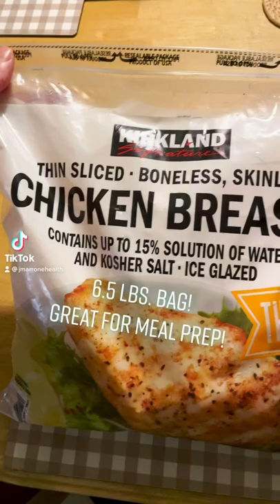Chicken from Costco for Meal Prep!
Hey! Hope everyone is having a fantastic weekend! I just picked up this amazing deal at Costco - this 6.5 lb. MONSTER of a bag of frozen chicken breasts! It is high-quality, Kirkland Signature brand, and it never fails to meet my needs for lean muscle-building protein! I usually use this in my stir fry that I cook in my wok, and I typically make a weeks worth every Sunday for meal prep! This way I don't have to cook my dinner every night and I have more time to do other important things! This is an amazing value and Kirkland/Costco always delivers on the value and quality! If you don't have a Costco membership, ask a friend or family member to pick you up a bag! It's worth it! Save $$! Eat healthy!